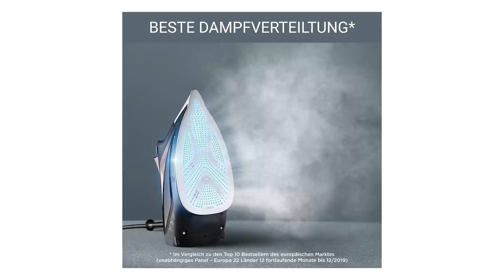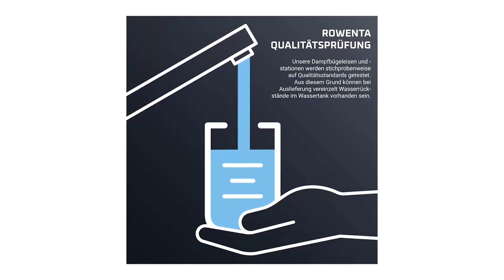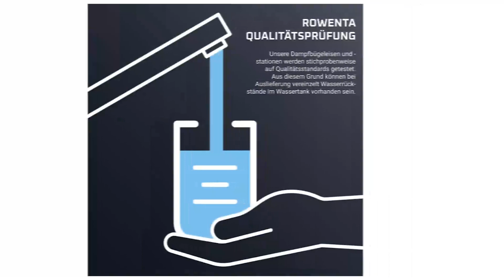Rowenta Bügeleisen Test | Beste 3 Modelle ✓ Kaufentscheidung ✓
🔥TOP 3 Rowenta Bügeleisen Test – Überprüfe jetzte den Preis:‍🔥

In diesem Video geht es um die besten 3 Rowenta Bügeleisen.

Die Dampfbügelstation Rowenta Silence Steam PRO verfügt über einen leisen Hochdruckkessel. Die Rowenta Dampfbügeltechnologie mit Hochdruckkessel und unbegrenzter Autonomie garantiert professionelle Ergebnisse. Ein integriertes System sorgt für einen kraftvollen Dampfstoß von 480 g/min, konzentriert an der Spitze des Bügeleisens, ideal für dicke Stoffe und selbst die hartnäckigsten Falten. Die Microsteam 400 HD Bügelsohle mit kratzfester Laserfinish und 400 Mikrolöchern nicht nur an den Seiten, sondern auch in der Mitte gewährleistet eine ausgezeichnete Dampfverteilung für schnelle und professionelle Ergebnisse. Das patentierte Entkalkungssystem fängt Kalk mit einer Effizienz von bis zu 10-mal höher als andere Geräte auf dem Markt ein und sorgt für lang anhaltende Leistung.

Der zweite Platz: Der Preis-Leistungs-Sieger.

Die Dampfbügelstation Rowenta Powersteam ist mit einem leisen Hochdruckkessel ausgestattet. Durch die kontinuierliche Dampfabgabe von 120 g/min entfernt sie jede Falte und beseitigt bis zu 99,99% der Bakterien. Die Rowenta Dampfbügeltechnologie mit Hochdruckkessel und unbegrenzter Autonomie garantiert professionelle Ergebnisse. Ein integriertes System sorgt für einen kraftvollen Dampfstoß von 340 g/min, konzentriert an der Spitze des Bügeleisens, ideal für dicke Stoffe und selbst die hartnäckigsten Falten. Die MicroSteam400 Sohle gewährleistet eine optimale Dampfverteilung durch 400 Mikrolöcher. Die Anwendung von Dampf auf große und empfindliche Kleidungsstücke wird durch die vertikale Dampffunktion erleichtert, die für das Entfernen von Falten von aufgehängter Kleidung und Vorhängen entwickelt wurde. Der abnehmbare XL-Wassertank mit 1,7 Litern ermöglicht bis zu 1,5 Stunden Bügeln im Eco-Modus.

Der Dampfbügeleisen Rowenta Focus Excel liefert schnelle und hervorragende Bügelergebnisse. Es verfügt über eine präzise Metallspitze und eine kontinuierliche Dampfabgabe von 45 g/min, um jede Falte zu entfernen. Mit einer Leistung von 2700 W und einem Dampfstoß von 170 g/min können Sie selbst mit hartnäckigsten Falten umgehen, insbesondere bei trockenen und dicken Stoffen, auch mit der Hilfe des Sprühers. Die Anwendung von Dampf auf empfindliche und große Kleidungsstücke wird durch die vertikale Dampffunktion erleichtert, ideal zum Entfernen von Falten aus Anzügen oder anderen aufgehängten Kleidungsstücken, einschließlich Vorhängen. Die Microsteam 400 HD Bügelsohle mit kratzfester Laserfinish und 400 Mikrolöchern, nicht nur an den Seiten, sondern auch in der Mitte der Sohle, gewährleistet eine ausgezeichnete Dampfverteilung für schnelle und professionelle Ergebnisse. Die hochwertige Edelstahlsohle und das integrierte Entkalkungssystem sorgen für eine ausgezeichnete Gleitfähigkeit und lang anhaltende Leistung für immer erstklassige Bügelergebnisse.